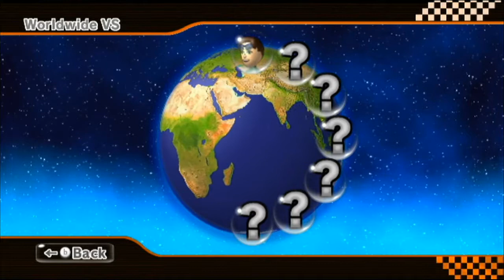Watch GrazerBitz Fail At Mario Kart Wii During Its 10th Anniversary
Just a quick video so that way this place isn't deserted...